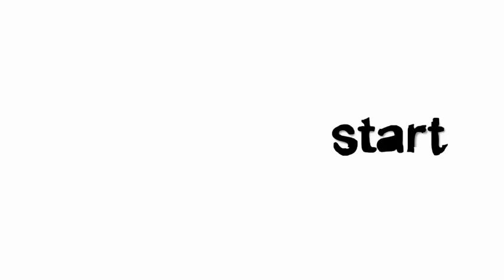La FECAFOOT sans réponse après le coup de pression du ministre des Sports? Marlène Emvoutou en parle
La FECAFOOT sans réponse après le coup de pression du ministre des Sports? Marlène Emvoutou s'exprime

Dites-moi ce que vous en pensez en commentaires.